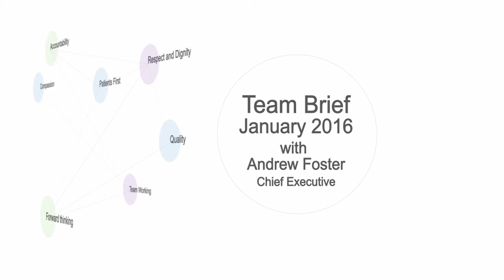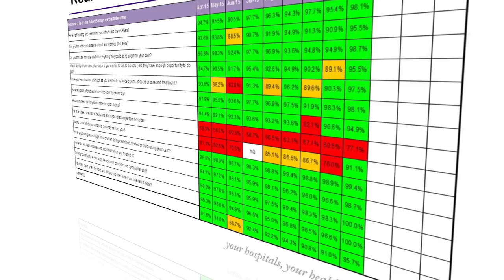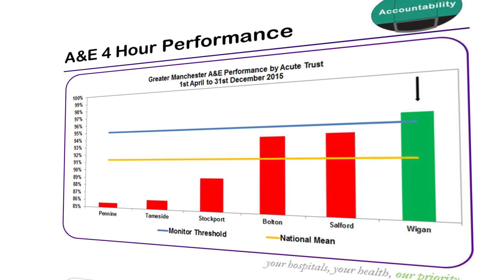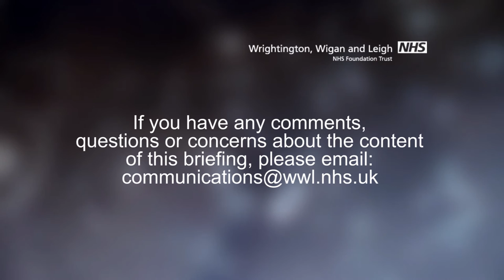WWL January Team Brief 2016